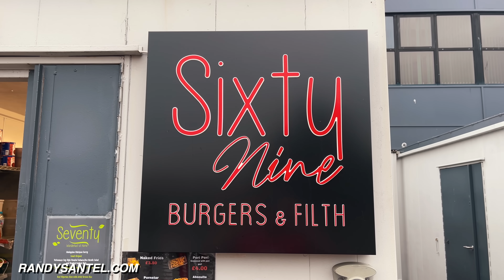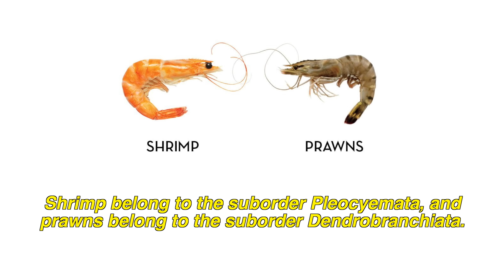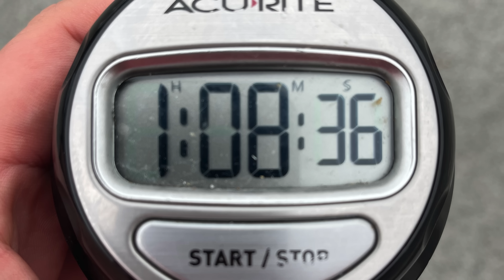Sixty Nine's Massive "Filthy" Burger Challenge in Belfast, Northern Ireland!!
A&Z #1096 - Professional eater Randy Santel versus Sixty Nine's Massive "Filthy" Burger Challenge hosted by Sixty Nine Burgers & Filth (food kiosk) in South Belfast, Northern Ireland of the United Kingdom!! After finishing up our 7-week (~40 days) Republic of Ireland Tour, @KatinaEatsKilos and I spent 2 weeks exploring most of the major cities and areas around Northern Ireland. During our travels, I attempted 8 Northern Ireland man vs food restaurant challenges. For eating challenge event #7, we headed to Sixty Nine Burgers & Filth located in South Belfast, Northern Ireland so we could each attempt and help kick off their new & massive "Filthy" Burger Challenge. I went first and had 69 minutes to feast on 1 of each of their main signature beef burgers and chicken burgers, all stacked high and loaded with their designated toppings. There were eight 6oz beef burger patties plus 1 breaded & fried 8oz chicken burger patty (9 altogether) layered with multiple cheeses, bacon strips, healthy vegetables, and more. The challenge included 6 chicken tenders / goujons, 6 breaded chicken wings, and 2 different orders of their Filthy Fries. I was trying to become the first champion to win my £69 burger meal free plus a sweet t-shirt and spot on the Sixty Nine Wall of Fame. BIG thanks to everyone with Sixty Nine Burgers & Filth for the wonderful food, drinks, and hospitality!! Special thanks to everyone from around the Belfast area who came to watch that Saturday afternoon. We appreciate everyone in the Belfast area and around Northern Ireland who watches videos and supports our hard efforts!! There is 1 more huge and delicious Northern Ireland food challenge video upcoming!!

Can professional eater Randy Santel conquer Sixty Nine's Massive "Filthy" Burger Challenge in Belfast, Northern Ireland??

Sixty Nine Burgers & Filth's Massive "Filthy" Burger Challenge in Belfast, Northern Ireland (£69):

-  Located at Adelaide Business Park, Unit 2, 4 Apollo Road, in South Belfast, Sixty Nine is your number one choice for delicious gourmet burgers and filthy fries.
- Sixty Nine also now hosts this Filthy Burger and Fries Challenge with a 69 minute time limit.
- There are eight 6oz beef burgers stacked up high with one 8oz chicken burger in the middle.
- There are lots of toppings including cheese, bacon, a donut, healthy vegetables, and sauces.
- The challenge includes 6 chicken tenders / goujons, 6 breaded chicken wings, and 2 large orders of Filthy Fries - each with a different set of toppings.
- The beer in this video was just optional and was not required to be finished. 69 minute time limit.
- Winners receive the £69 meal free plus a sweet t-shirt and spot on the Sixty Nine Wall of Fame.

This restaurant food challenge video was filmed on Saturday, July 30, 2022 (7/30/2022).

"Hit and Run" by Mike Stringer
"They Are Coming" by Hampus Naeselius